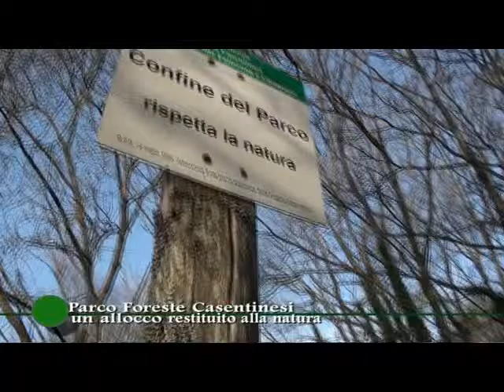Parco delle Foreste Casentinesi e allocco.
Parco delle Foreste Casentinesi e allocco. Un servizio in onda sul canale digitale terrestre di Teletruria 2 -Tvs  a cura dell' a.c. Centodue SubbianoTv realizzato per la promozione del territorio da Stefanella Baglioni e Fabrizio Radicchi.